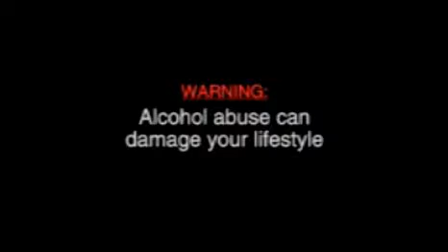spy 60 sec eng